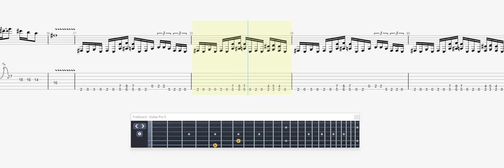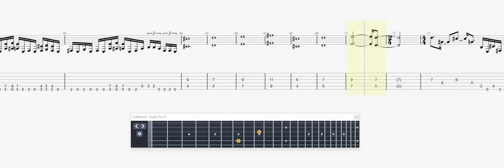Megadeth Architecture of Aggression GUITAR 2 TAB